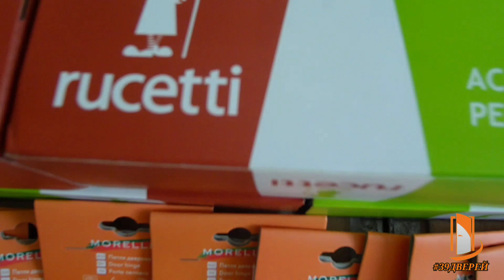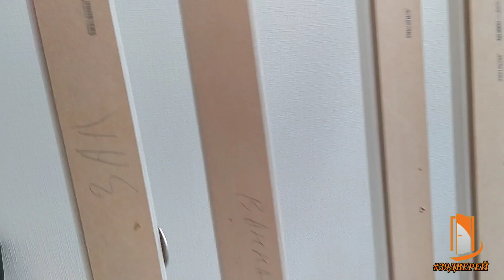Дорога на Светлогорск. Установка межкомнатных дверей VellDoris в Светлогорске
Установка межкомнатных дверей в Калининграде и области

 - Мы установим межкомнатные двери с соблюдением всех норм и правил монтажа.
 - Работаем по всей Калининградской области.
 - Сделано один раз. Сделано правильно.
 - Вы получите комфорт и личное пространство.

- Ставьте 👍
- Пишите комментарии